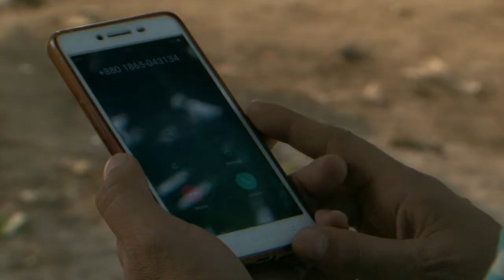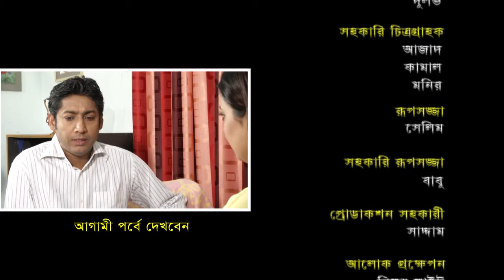LIFE PARTNER DOT COM II COMEDY MEGA SERIAL II PART- 49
This is a Comedy Drama Serial.

Written & Directed by : SAEED TAREK